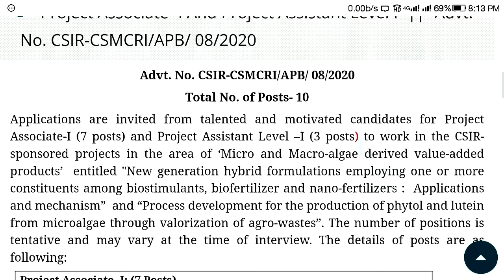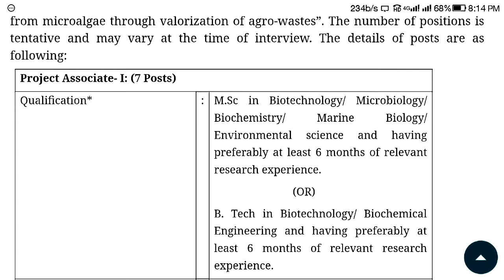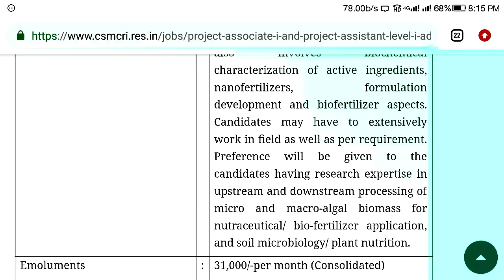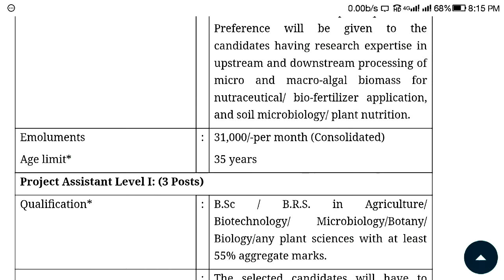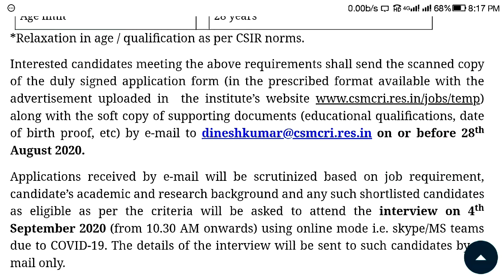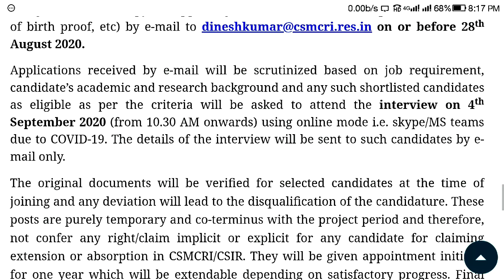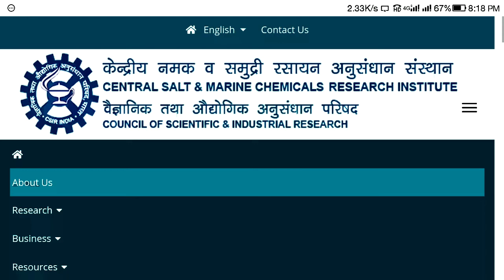CSMCRI Project job Recruitment || B.Tech/M.Sc/ B.Sc/life sciences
CSMCRI Project job Recruitment || B.Tech/M.Sc/ B.Sc  with atleast 6 month research exposure can apply for this job
10 post are there for Project associate & Project Assistant level-1

You can check the notification at the link

You can send the application form with the required duly signed documents at email -